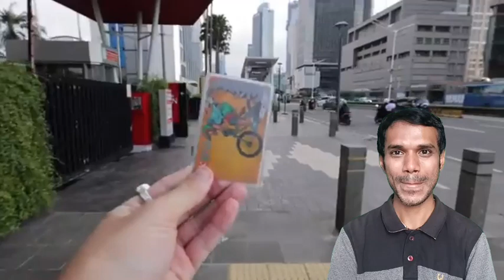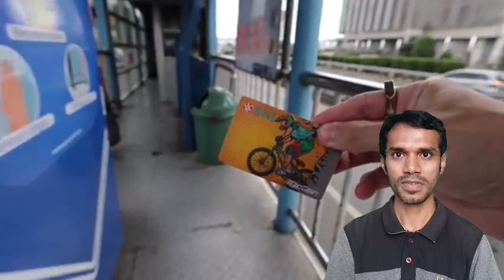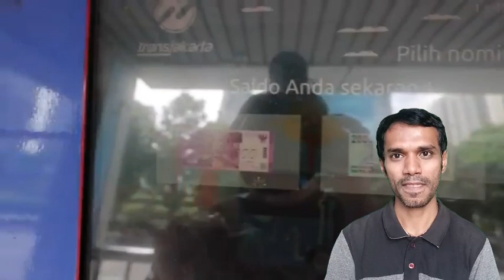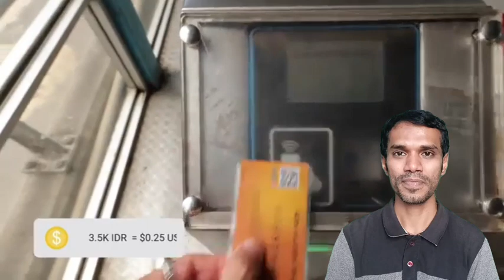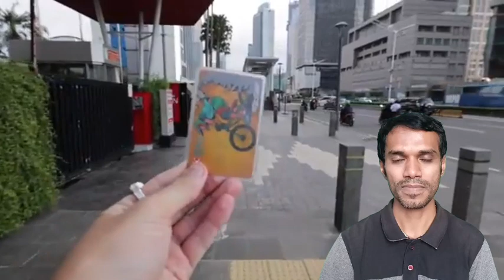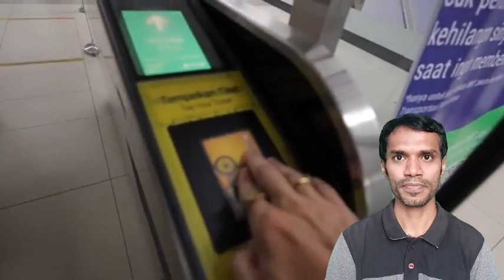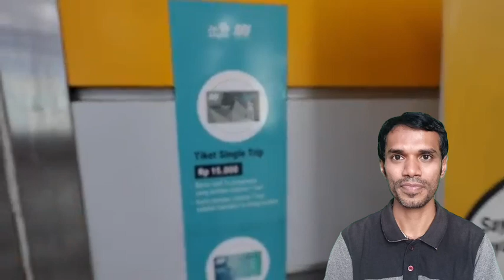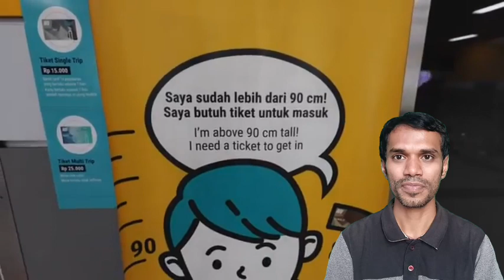Trying Jakarta's Public Transportation as a Foreigner @alexandwhite Bangladeshi Reaction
Indonesia
Indonesia 2020
Indonesia Vlog
Indonesia Surabaya
Indonesia geography
Indonesia All Island
Jakarta 2020
Jakarta SCBD
Wonderful Indonesia
Wonderful Java
Bali Wonderful
Bali 2020
Bali vlog
Bali all resort name
Bali tour
Bali travel
Bali memorable
reaction jakarta
reaction Surabaya
reaction batam
reaction indian
reaction Malaysian reaction Pakistani
reaction Bangladeshi
reaction Indonesian
reaksyen reaksyen reaksyen reaksyen
Bangladeshi reaction
Bangladeshi people
Bangladeshi video
Bangladeshi English
Bangladeshi YouTuber
Bangladeshi Guy
Bangladeshi reaksyen
Bangladeshi foods
Bangladeshi music
Bangladeshi vlog
Al Hafiz c